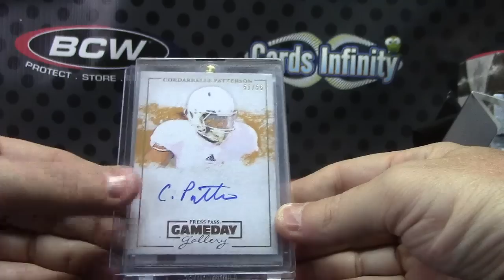Blake's 2014 Super Football Box Break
Thanks a lot Blake, Chris J.